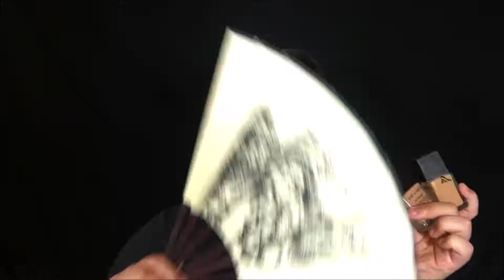HALLOWEEK OF NEONS!!!: NEON GREEN CUT CREASE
Here's the fourth video for the week of neons!
We are four videos in and have three more to go!!!